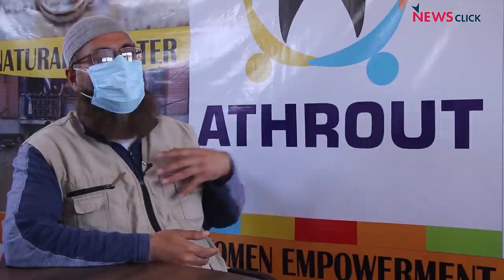NGOs Step up to Help Fellow Kashmiris Amid Pandemic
Kashmir, like the rest of India, has been hit hard by the second wave of the COVID-19 pandemic. In this situation, NGOs Athrout, SRO in Srinagar and Al Khadim foundation in Pulwama are working hard to provide patients with oxygen cylinders, oxygen concentrators and other healthcare related assistance.